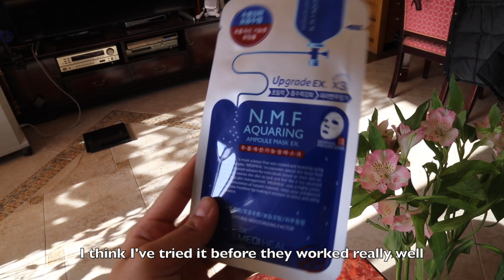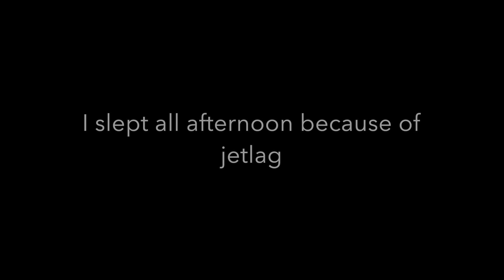WEEKLY VLOG 1 IN BEIJING (with English sub) | 第一个中文视频 | 吃成胖猪 | 北京夜生活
朋友们大家好，
这是我第一次做中文视频，希望大家喜欢！这周我就是在家跟同学聚聚陪陪家人，下周以后就会有旅游的任务所以就会更有趣，所以一定要回来看哦！

Hello everyone!
This is my first time making a video in Chinese and hope you guys like it! This week is my first week back in Beijing so I just spent time with friends and family.

xoxo
Miley